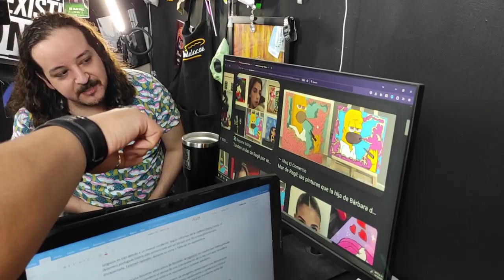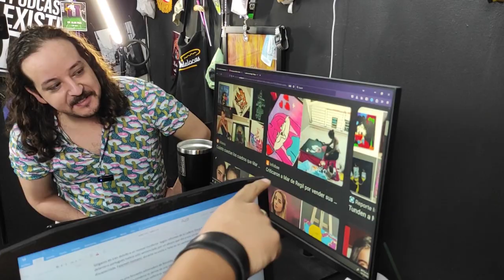ECLIPSE, ISRAEL PALESTINA, LATIGAZOS PARA CRISTIANO, MIA KHALIFA Y PLAYBOY II BARRIENDO LA SEMANA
Se habla de lo que está en el título.

Denle amor a cast:

Y muhcas gracias a @casadementesprod por hacer esto posible